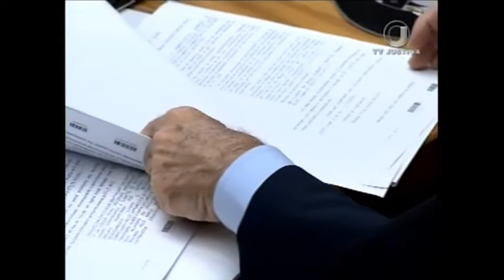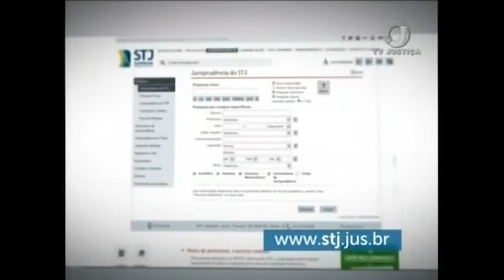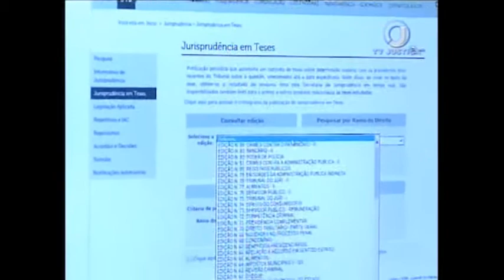Jornal da Justiça 1ª edição - Jurisprudência (31/07/17)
Crime de estelionato é tema da jurisprudência em tese, do Superior Tribunal de Justiça. O periódico apresenta um conjunto de enunciados sobre um determinado tema, com os precedentes mais recentes da corte.